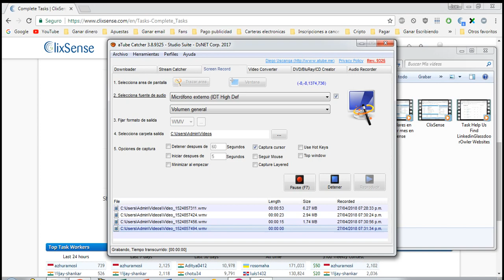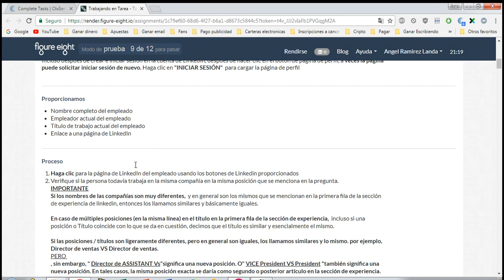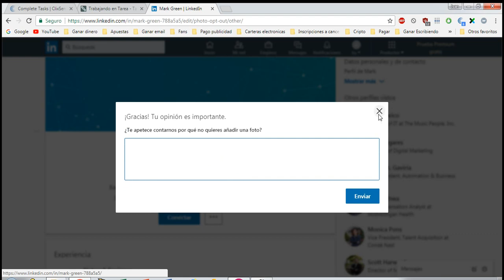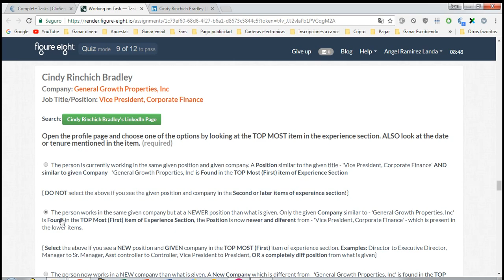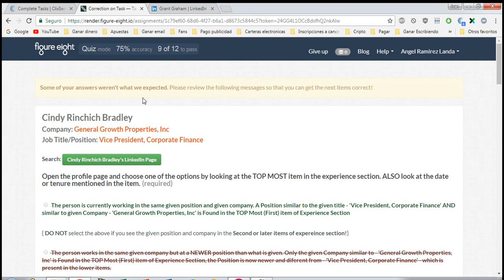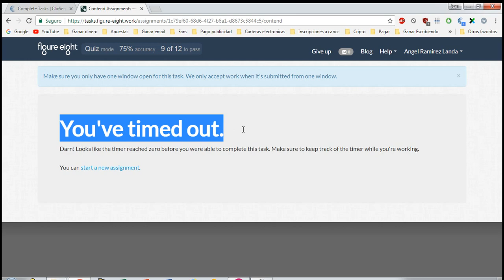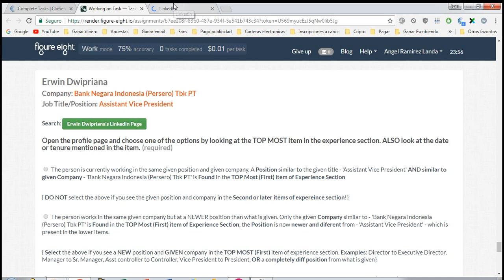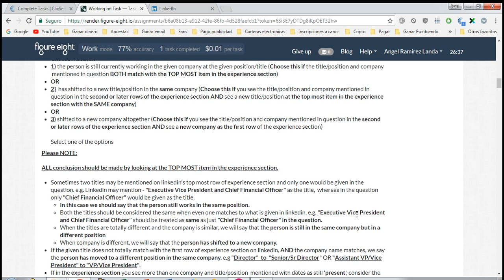Task Verify Whether The Person Still Works At The Given Company At Giv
Cualquier pregunta no duden en comentarmela. Les dejo mi sitio web, facebook y la app wowapp para que visiten mi contenido y nos comuniquemos por estos medios (Les aparecerá un anuncio, esperan 5 segundos le dan saltar publicidad y podrán entrar a la página) Mucho éxito :D!!: